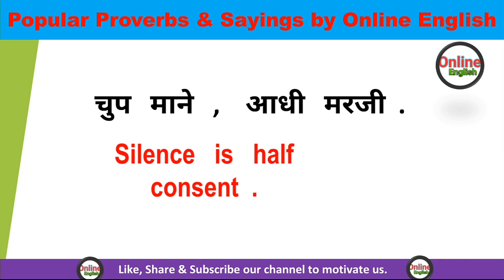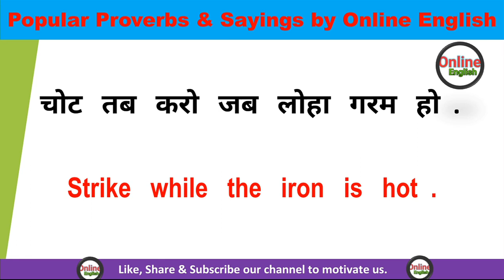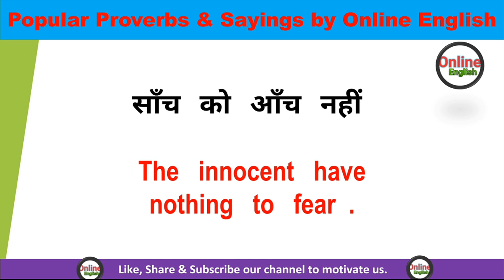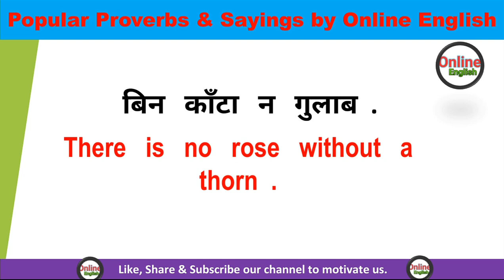Daily Use proverbs & saying 15 For Beginners | English Speaking Practice.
Daily Use proverbs & saying For Beginners | English Speaking Practice.
Hello & Welcome, You are watching Online English . In this video I collected some interesting daily use proverbs and sayings which are used in daily life and can improve your english.